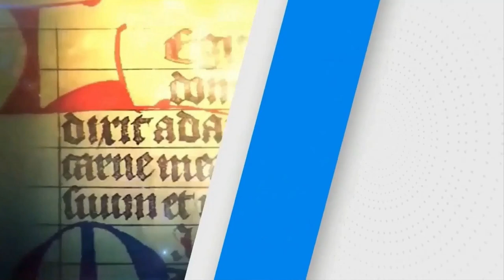SANTO DEL DÍA | Fr. JUAN DUQUE, odm / Miércoles, 19/07/2023